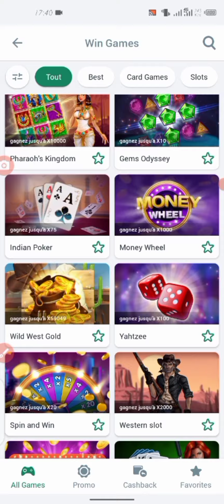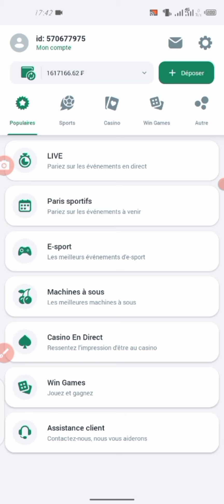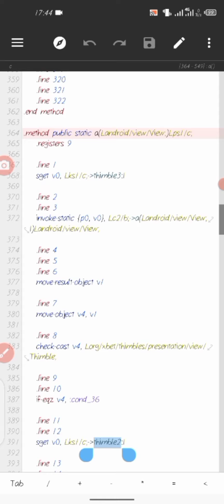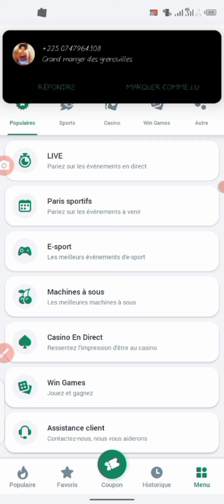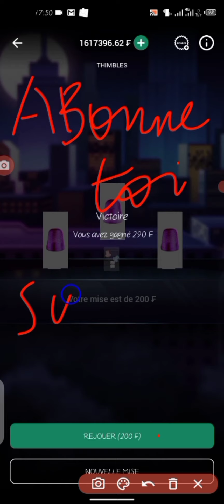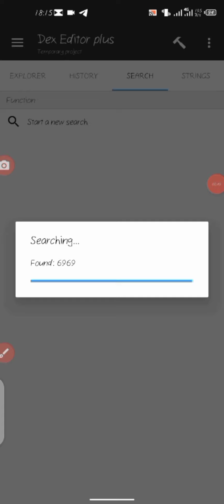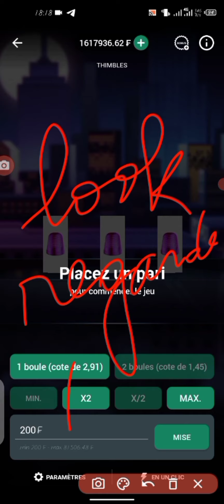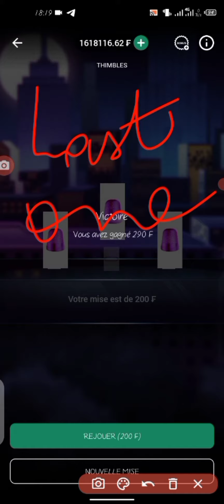THIMBLES HACK - THIMBLES GAME - THIMBLES PLAY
Dans cette vidéo, je vous montre comment je manipule le jeu THIMBLES

Rejoignez mon canal telegram pour profiter des applications craquées et bien d'autres astuces 👉

BETWINNER
🔰 Inscris-toi ici: 👉🏾

LINEBET
🔰 Inscris-toi ici: 👉🏾

MELBET
🔰 Inscris-toi ici:  👉🏾